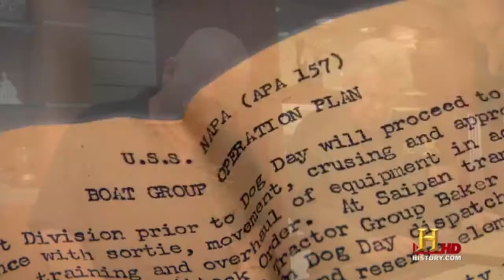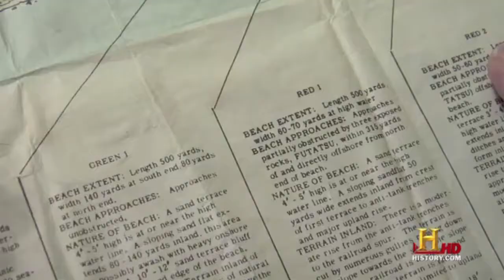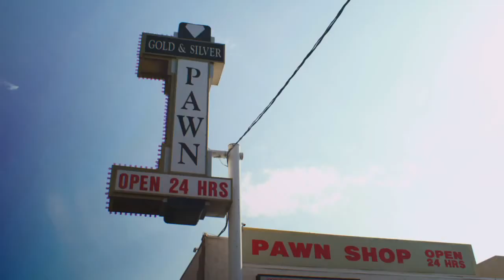(YTP) Pawp Stars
My first YouTube Poop, no special colorful effects, everything done in here was timeline edits, please give feedback! Also, I apologize for the bad sound and video quality in the beginning part, I don't know what happened!